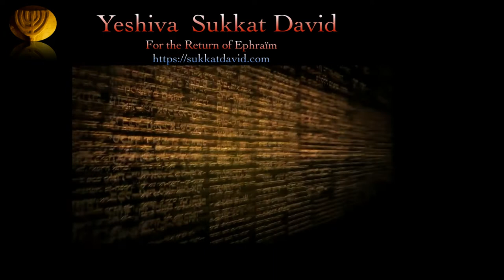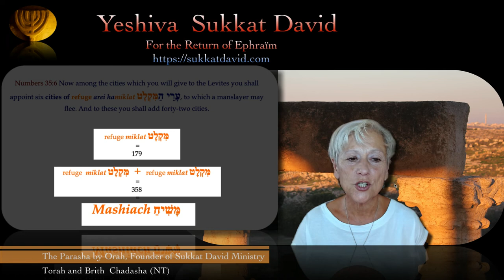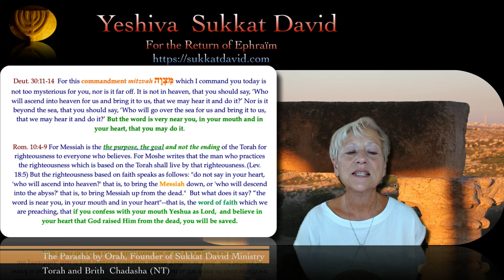Insights on the Parasha Massei- The Sacred Name of 42 letters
Excerpt of the Parasha Massei made in the frame of our Distance Messianic Yeshiva

Teacher: Orah, Founder of Sukkat David Ministry, Licensed Tour Guide, MA in Studies of the Land of Israel, Archaeology.

The Distance Messianic Yeshiva is the answer to a growing need in the Body of Messiah. It is meant for those who want to deepen their Torah knowledge and go back to the Jewish roots of their faith, while discovering the Presence of the Messiah from the beginning of the Book of Genesis until the Book of Revelation: For if you really believed Moshe, you would believe me; because it was about me that he wrote. But if you don’t believe what he wrote, how are you going to believe what I say?” John 5:46-47

- Become a member and help us spread the Light with access to different courses

Sukkat David, for the return of Ephraim and the restoration of the Tabernacle of David